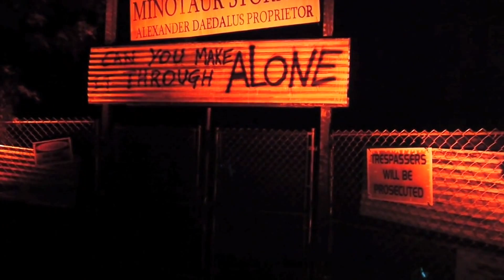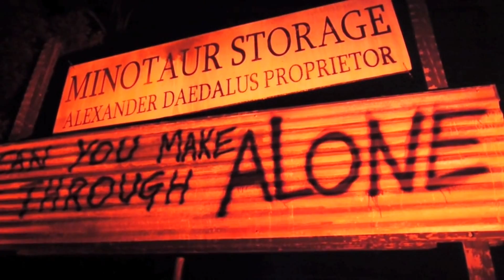ALONE - Howl-O-Scream's creative director details the new unique haunted house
Scott Swenson, Busch Gardens' director of Creative Services and creative director for Howl-O-Scream, tells all you need to know before you enter the new haunted house - Alone!

Video by Jimmy Strater and Busch Gardens.
Edited by Matt Roseboom.